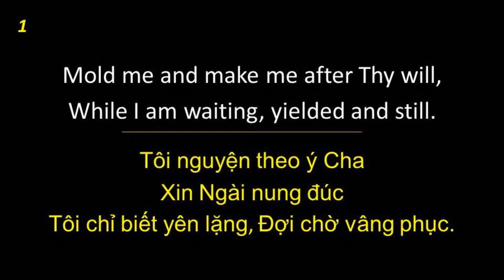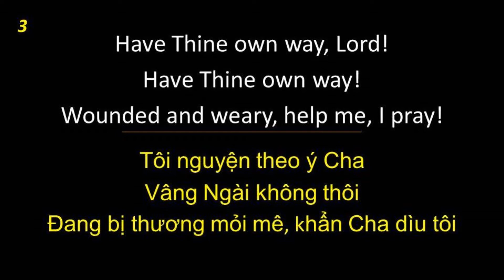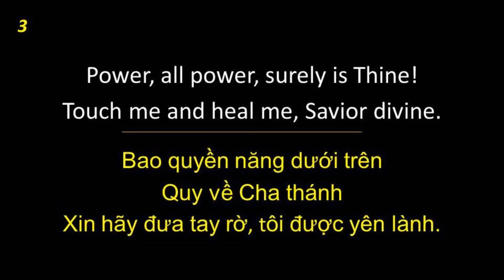Have thy own way Lord